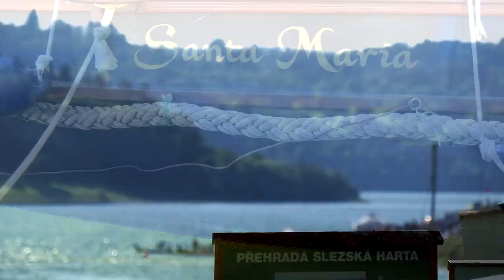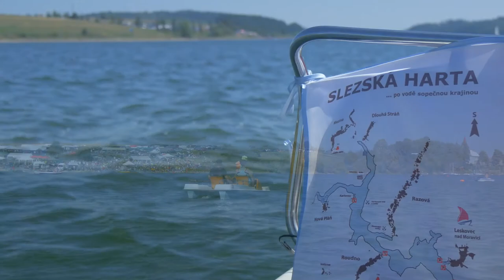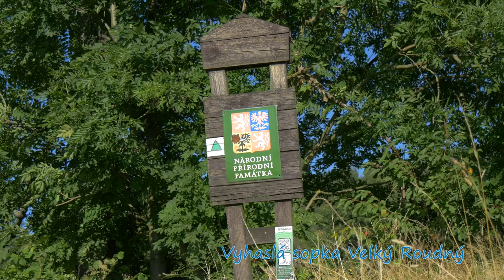2016 Upoutávka Slezská Harta finál verze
propagační video - krásy krajiny a možnosti vyžití v okolí přehradní nádrže Slezská Harta v okrese Bruntál, Moravskoslezském kraji.